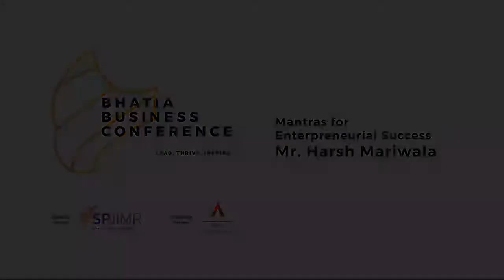Mantras for Entrepreneurial Success by Harsh Mariwala at the Bhatia Business Conference '17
Mr Harsh Mariwala, the man behind brand MARICO, shares his success story and reiterates the fact that the ability to take riks and innovate decides the future of your business.